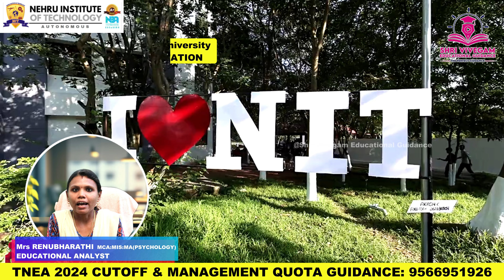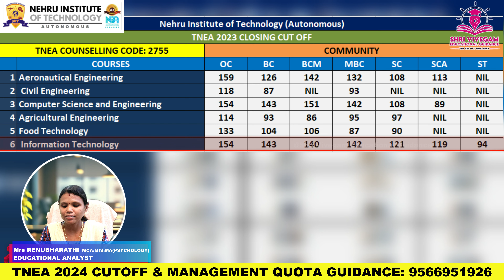nehru institute of Technology cut off 2023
Nehru Institute of Technology, where education meets innovation! 🎓💡 Discover why Nehru Institute of Technology is the ideal choice for aspiring engineers and technologists. Our institution is committed to providing top-notch education, state-of-the-art facilities, and a nurturing environment to help you achieve your career goals.

At Nehru Institute of Technology, we offer a dynamic curriculum designed to equip students with the knowledge and skills required to excel in the ever-evolving tech industry. Our dedicated faculty and comprehensive programs ensure that every student is prepared to meet the challenges of the modern world.

Key Features:
🔹 Advanced Infrastructure: Explore our cutting-edge laboratories, research centers, and well-equipped classrooms.
🔹 Expert Faculty: Learn from experienced and passionate educators who are committed to your success.
🔹 Industry Collaboration: Benefit from our strong industry ties, offering internships, projects, and placement opportunities with leading companies.
🔹 Holistic Development: Engage in a variety of extracurricular activities, clubs, and events that promote personal growth and leadership skills.
🔹 Thriving Campus Life: Experience a vibrant campus environment that encourages innovation, creativity, and collaboration.

Whether you are interested in computer science, mechanical engineering, or any other field, Nehru Institute of Technology provides the resources and support you need to turn your ambitions into achievements. Join us and be a part of a community that is shaping the future of technology and engineering.

nehru institute of engineering and technology coimbatore fees structure,
nehru institute of engineering and technology coimbatore cutoff,
nehru institute of engineering and technology coimbatore hostel,
nehru institute of engineering and technology coimbatore campus tour,
nehru college of technology coimbatore,
nehru college of engineering and technology coimbatore,
motilal nehru national institute of technology allahabad admit card,
motilal nehru national institute of technology,
national institute of engineering and technology (niet),
national institute of engineering and technology,
nehru institute,
ny institute of technology,
nehru institute of health sciences,
7 college technology unit
What is the placement of Nehru Institute of Technology?
What is the ranking of Nehru Institute of Technology?
Is Nehru Institute of Technology Coimbatore private or government?
What is the fees of Nehru Institute of Technology?